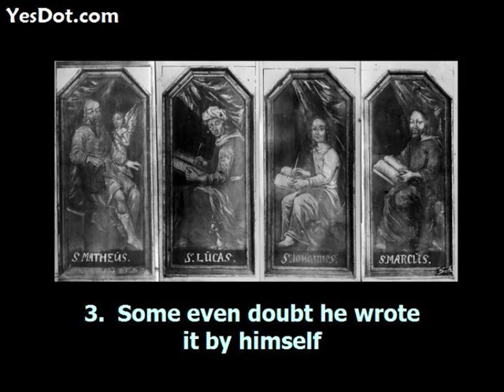10 Reasons why God Never Received a PHd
A funny look at why god would never make it in the world of academia.